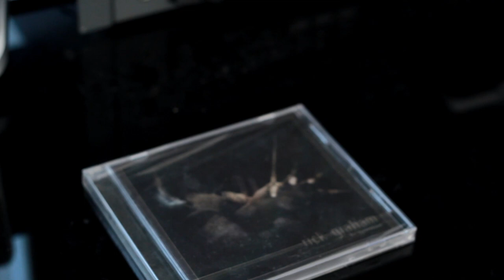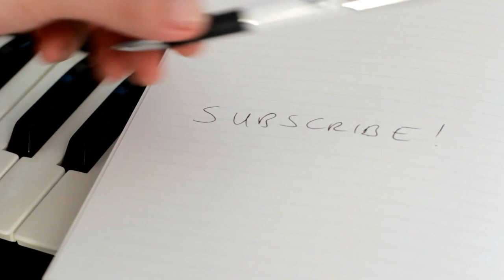Rick Graham's Saturday Shoutout - October 2012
If you wish to be featured in Saturday Shoutout please post your video(s) as a video response, thanks!

Hi, It's Paul Wardingham here. Big thanks to Rick for inviting me to be the featured on his very first Saturday Shoutout. For those who don't know I'm primarily known as a solo artist, in particular for my debut instrumental album 'Assimilate Regenerate' released last year on Enigmatic Records, but also as one half of the Collins/ Wardingham Project a progressive metal fusion collaboration with australian drummer Grant Collins. I'm also known as a producer, session guitarist and educator having taught thousands of students all over the world. I was featured on Guitar Messenger for my video lesson 'Future Metal Shred' which showcases some of my lead guitar concepts.
I am an EMG endorser My main guitar is an Ibanez RGD 2127z loaded with EMG 707 pickups.
        I'm currently in the process of recording a follow up to Assimilate Regenerate, a cyber metal concept album titled 'The Human Affliction' which is going to feature some exciting guest appearances from some incredible guitar players.

Intro music inspired by 'After Hours' theme by Howard Shore